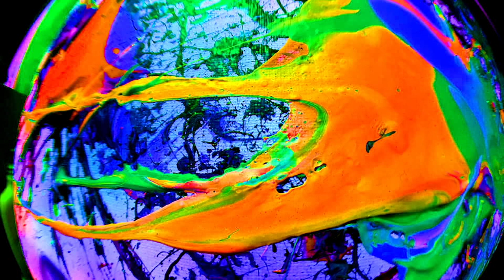SAVINGS OVER DUCK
ELECTRIC BASS GUITAR & FX